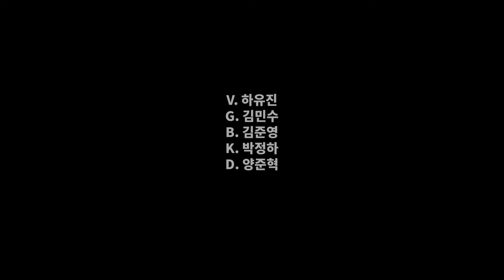새소년 - 긴 꿈 (Cover) ㅣ블루헤븐_210807_48기공연